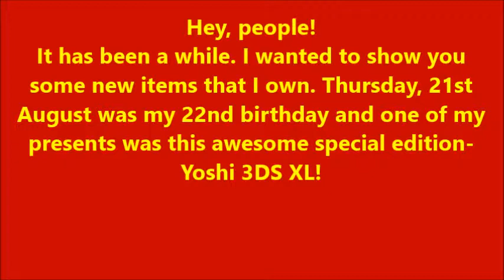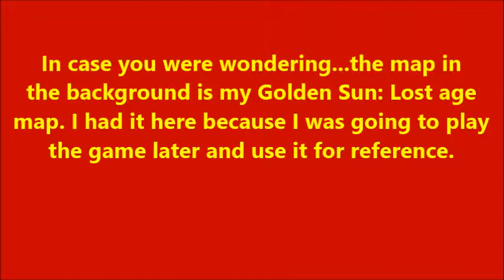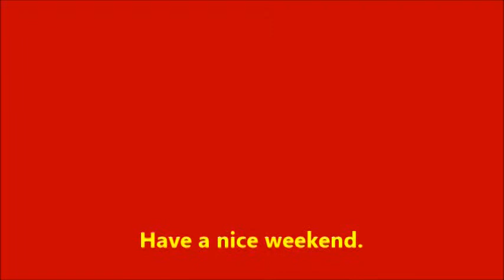Yoshi Special edition 3DS XL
Hey! This is my new, Yoshi themed special edition 3DS XL that was given to me as a birthday present.

Here are links to buy the items on Amazon-